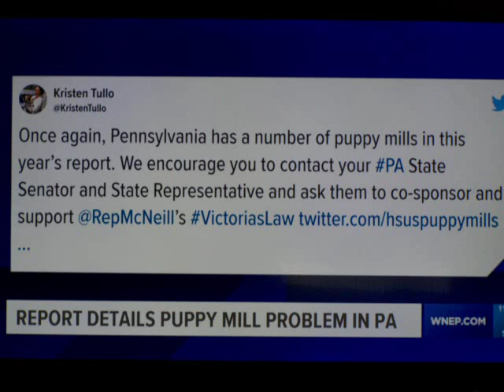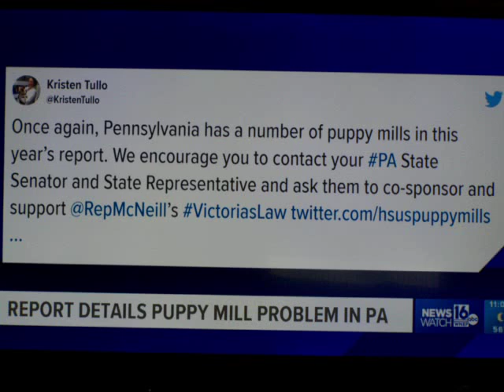PA PM REPORT 5 18 23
If we do NOTHING, NOTHING will be done!